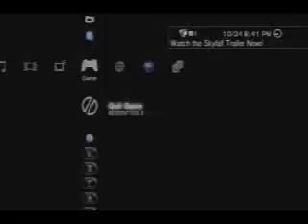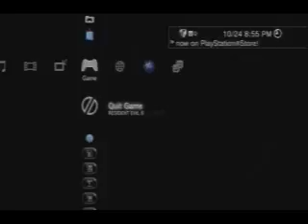lets play resident evil 6 Chris storry part 21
whit dx3395